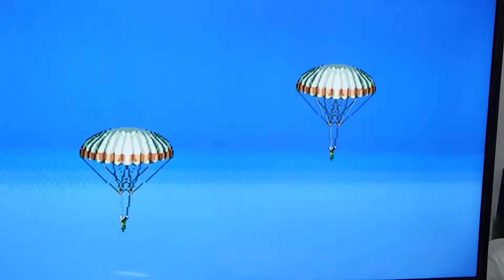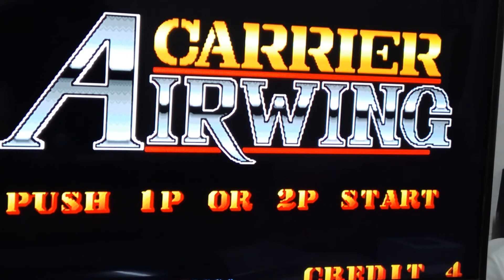레트로게이머♡